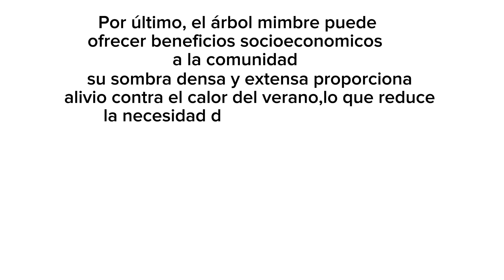Chilopsis Linearis- Cultura digital